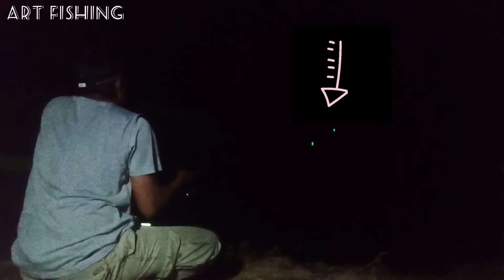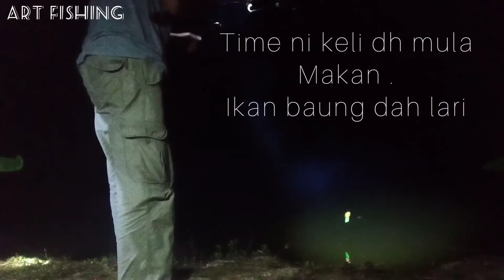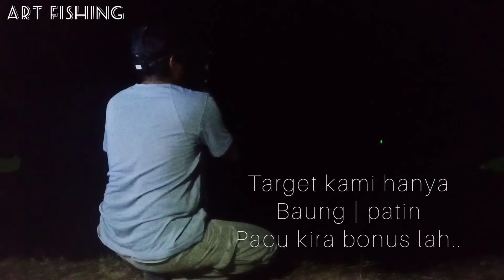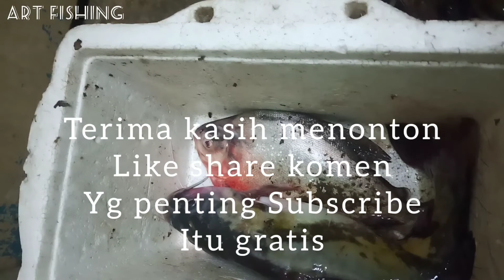Baung paya Saiz Idaman | part 2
Yg baru menonton tu terima kasih..nnti ada trip video lg kita upload lg.. Assalamualaikum.